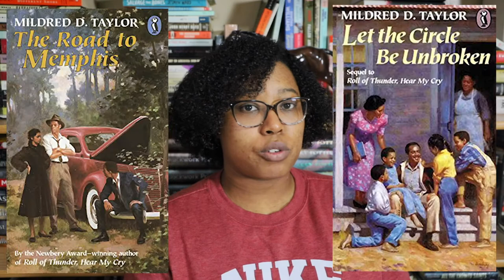All The Days Past, All The Days To Come by Mildred D Taylor *no spoiler* Book Review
I read an advanced reader copy of All the Days Past, All the Days to Come by Mildred D Taylor. It's the final book in the Logan Family saga and I enjoyed this conclusion. Roll of Thunder, Hear My Cry was an important book for me to read and I'm so glad that this final book added to an already spectacular body of work.
Here's a link to it if you want to buy it!